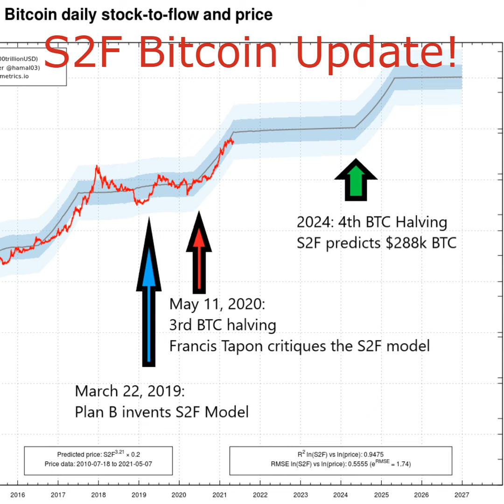8 Flaws in Bitcoin’s Stock-to-Flow Model Will Doom It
Read the article or watch the video about this podcast. It's helpful to see the graphs.

I copied the article and graphs below, but use this link if the images don't pop up in your podcast player.

8 Flaws in Bitcoin's Stock-to-Flow Model Will Doom It

I love Bitcoin. Nothing would make me happier than to see one of Plan B's optimistic stock-to-flow (S2F/STF) models become an accurate predictor of Bitcoin's price.

Up until now, there has been a non-spurious relationship between stock-to-flow and bitcoin's price That's one reason it's such a compelling narrative.

I hope I'm wrong, but, inevitably, BTC's stock-to-flow models will diverge dramatically from their predicted trendline. This article doesn't distinguish between the original S2F model and the latest S2FX model since they share a similar concept.

FYI: I am writing this while the world is counting down the hours to bitcoin's third halving , which will occur on May 12, 2020. BTC costs nearly $9,000.

What is the hypothesis of bitcoin's stock-to-flow model?

Bitcoin, like gold, has a relatively large existing stock compared to the annual flow of new bitcoin mined.

Gold, unlike most metals, sees its total stock increase relatively slowly compared to its existing stockpile. There are about 200,000 tons of gold (the stock) and we mine about 3,000 tons of new gold annually. In other words, gold's flow adds about 1-2.5% to its annual stock.

That results in a stock-to-flow ratio of roughly 65. That means that if halted gold mining today, it would take us to 65 years to consume the existing stock. I've seen lower and higher S2F estimates, so let's assume that 65 is close enough.

Gold's stock to flow is much higher than any other metal, which partly explains why it's so valuable.

Bitcoin is similar to gold in that it also has a high stock-to-flow ratio. The amount of newly mined bitcoins is tiny when compared to the existing stock of bitcoins.

Therefore, the hypothesis is: as bitcoin's stock-to-flow rises, so will its price.

So far, that's exactly what has happened up until the 2020 Halving. Will the pattern continue?

The stock-to-flow tale is such a compelling and powerful narrative that it's become a viral hit among bitcoin fans.

I certainly bought into it enthusiastically.

Stock-to-flow models bitcoin's price predictions

The original stock-to-flow model predicted that BTC will reach $55,000 in 2020. That means BTC needs to jump 7 times in value in the next 7 months.

On April 27, 2020, Plan B presented his BTC S2F Cross Asset (S2FX) Model The S2FX predicts that by 2024, BTC with be worth an eye-popping $288,000.

This sounds too good to be true.

This article explains why both stock-to-flow models will soon fail.

Since most people who are reading this don't know me, here are a few facts about me in case you're wondering, "Who the hell is this asshole?":

  •  I'm not a newbie. I first bought BTC when it was $250. (My brother bought 10 BTC when it was $1 each - and then got hacked and lost it all).

  •  I accurately predicted BTC's 80% price drop in 2018 (../episode/update/id/Travels/Advice/Predictions-For-2018) .

  •  I nailed my 2019 prediction within $33 (../episode/update/id/Work/WanderLearn-Podcast/7-Predictions-For-2019) .

  •  I'm a Harvard MBA, so I like to analyze numbers.

8 problems with Plan B's stock-to-flow bitcoin models

For those who don't like to read, you can watch the video:

The list goes from the least important problem to the most important problem.

Problem #8: Not everyone agrees on what is gold's stock-to-flow ratio

Although most quants agree that gold's stock-to-flow ratio is in the 60s, a few believe it's much higher. For example, Philip Barton, a gold analyst, argues that gold's stock to flow is between 400 and 800!

Admittedly, Barton is an outlier. The consensus is that gold's stock-to-flow ranges between 50 and 70. Still, it's worth noting that some believe there is far more stock out there than we realize. How could gold's stock-to-flow ratio be 800?

The main reasoning is that when humans first started collecting gold, there was a lot of low-hanging fruit. Enormous gold nuggets were easy to grab in the streams and other sources. It's reasonable to assume that for billions of years, gold nuggets just sat in the streams since no animal valued them.

When humans began collecting gold, the global gold stock must have soared exponen...